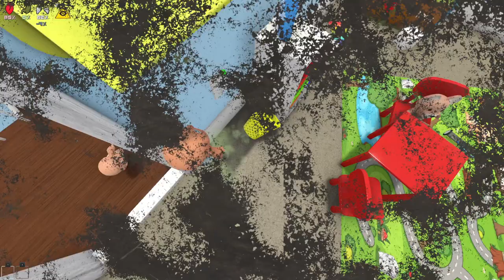Babies Play EXTREME TRUTH Or DARE... (Who's Your Daddy?)